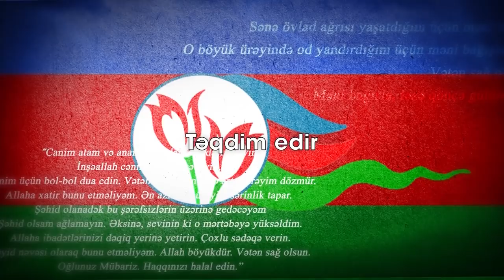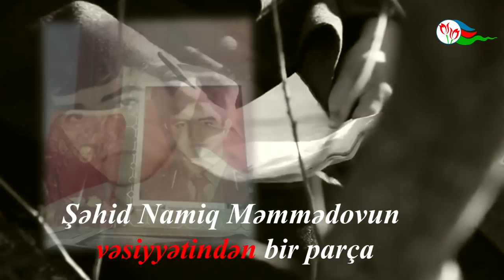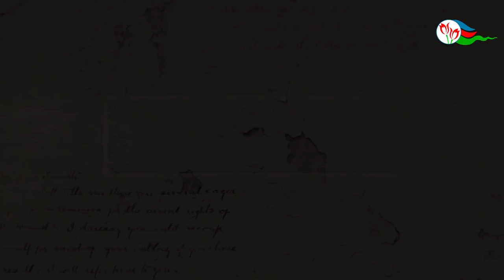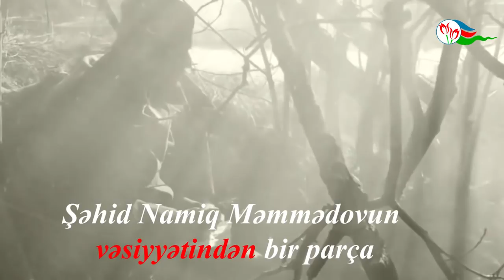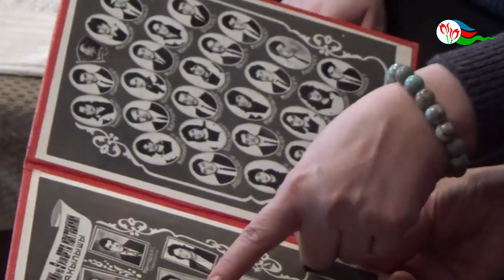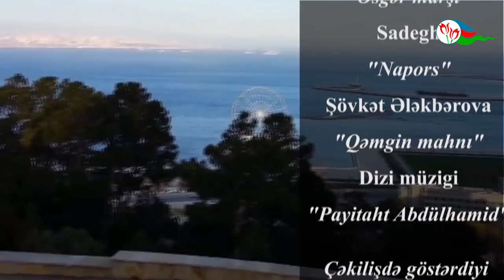Vəsiyyətində üzünü görmədiyi qızına Şahidə adı verən: Şəhid Namiq Məmmədov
Namiq Sovet oğlu Məmmədov  1971-ci ildə Bakıda doğulub. 1989-cu ildə hərbi xidmətə çağırılıb.
Ukraynada Hava Hücumundan Mühafizə üzrə təlim alıb.
1990-cı ildə hərbidən tərxis olunub.
1 il sonra ailə həyatı qurub. Elə həmin ildə  Qarabağ uğrunda döyüşlərə könüllü  olaraq qatılıb.
1992-ci il yanvar ayının 31-də şəhadətə qovuşub. Şəhid atasının üzünü görmədiyi Şahidə adlı bir qızı yadigar qalıb.